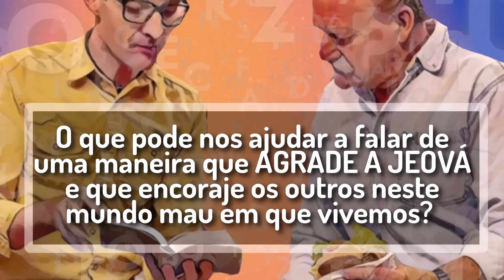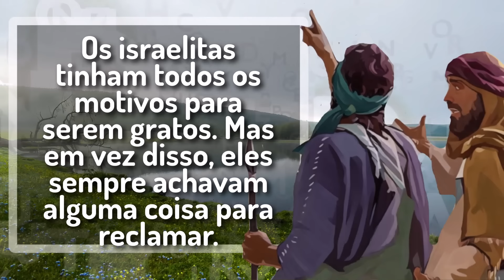JW TEXTO DIÁRIO DRAMATIZADO 🔵 FALE DE UMA MANEIRA QUE ANIME OUTROS ✅ EXAMINE A BIBLIA TJ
㋛ 1.º de NOVEMBRO DE 2024 ㋛▓▒░ ▓▒░ ░▒▓ ㋛ As animações das imagens deste vídeo foram criadas ou editadas para seu uso. Nenhum modelo foi usado. As animações deste vídeo foram editadas por este canal  ㋛.▓▒░ ▓▒░ ░▒▓ ㋛ EXAMINE A BÍBLIA  ㋛ TEXTO DIÁRIO DRAMATIZADO ㋛